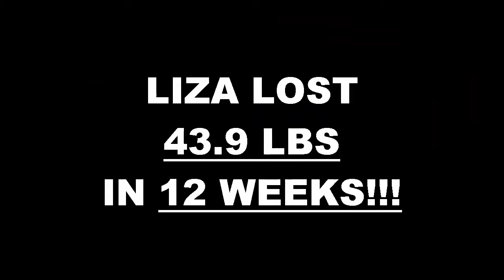Menifee Fitness 12 Week Challenge Result - Liza Chavez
We will now check the result of Liza's 12 week weight loss challenge!